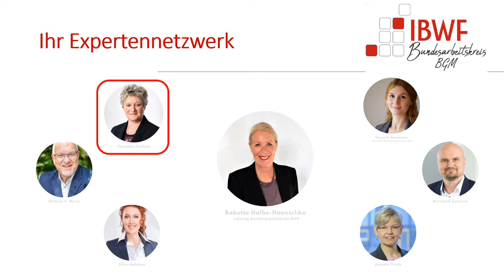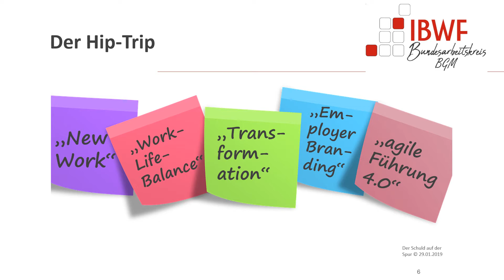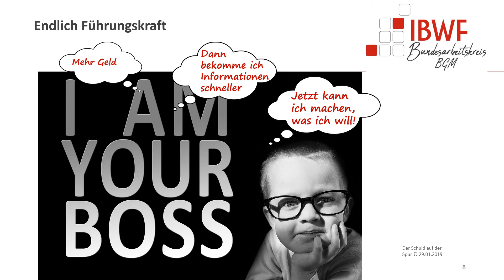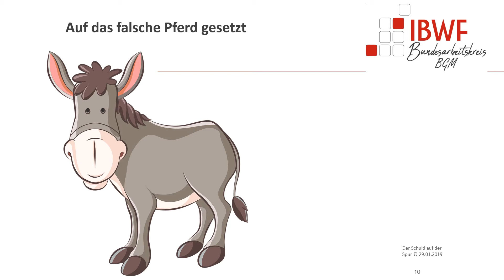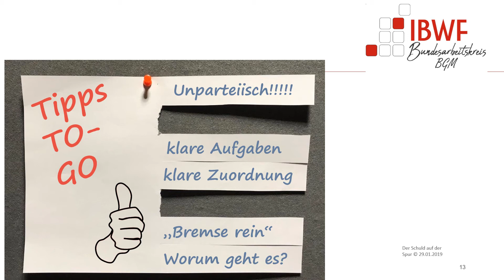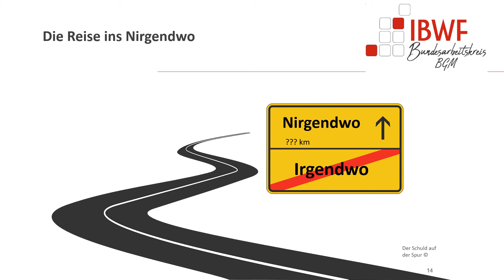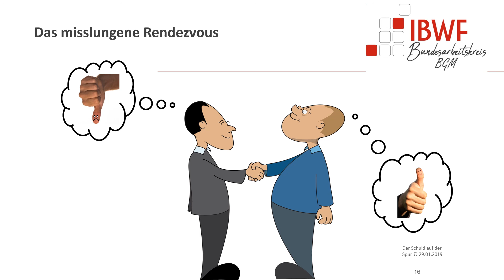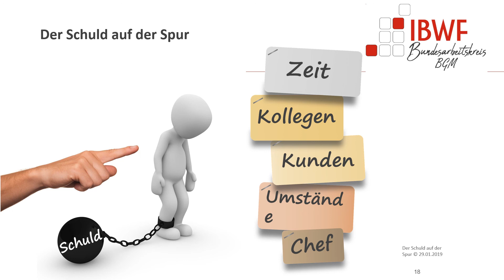Der Schuld auf der Spur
In diesem Video begeben wir uns den alltäglichen Führungssünden auf die Spur, denen wir im Praxisalltag immer wieder erlegen.

Cornelia Jeschek, Geschäftsführerin der Prealize GmbH und Mitglied des BAK BGM, ist eine der wenigen Lehrtrainerinnen in Deutschland, die für die personelle Entwicklung von Fach- und Führungskräften zertifiziert und ausgezeichnet sind. Sie unterstützt Menschen dabei, den Aufbau von fachlichen, sozialen und Methodenkompetenzen praktisch zu erlernen.

Gerade aus der Praxis heraus erlebt man immer wieder spannende Führungssünden, in die man ohne es zu wollen, direkt hineinmarschiert.

Freuen Sie sich auf einen Auszug der Führungssünden des Alltags und natürlich auch, wie man ihnen mit wenigen Dingen positiv begegnen kann:

- Der Hip Trip
- Auf das falsche Pferd gesetzt
- Und täglich grüßt das Murmeltier
- Mein Chef, der Schiedsrichter
- Die Reise ins Nirgendwo
- u.v.m.